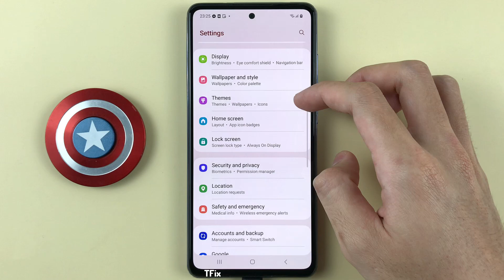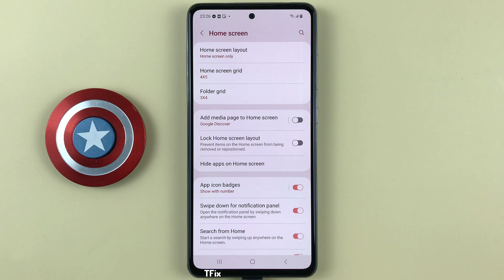How to change the home screen style with the app drawer on Samsung A52 Android 13